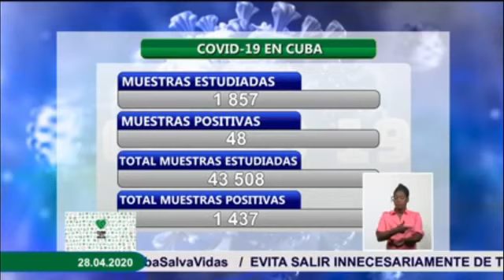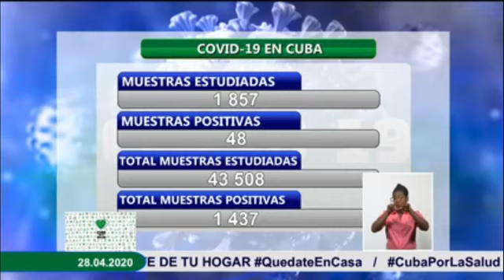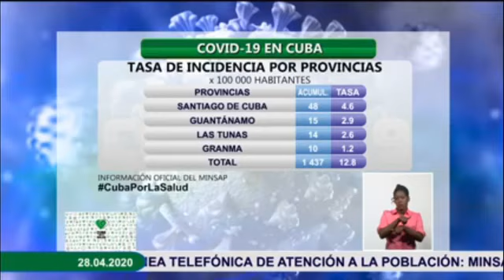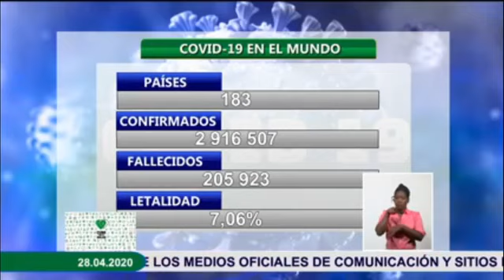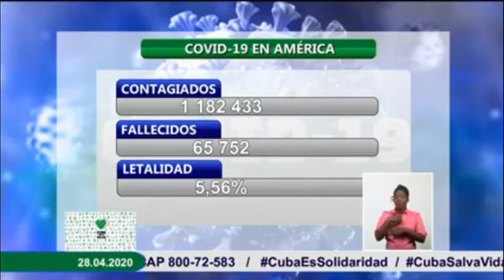Cuba - Informe De Enfrentamiento Al Covid 19 En El Pais / Abril 28 / 2020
.♫ ♪. . . La Casa Del Rítmo y el informe a cargo del Doctor Francisco Duran acerca del enfrentamiento en el pais al Covid 19 hoy Abril 28 del 2020...♫ ♪ .♫ ♪ ..